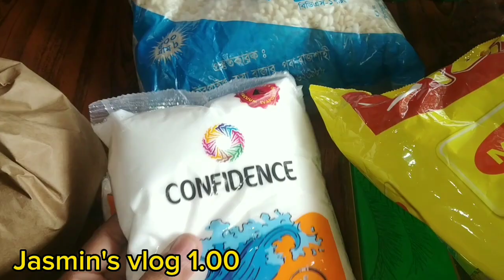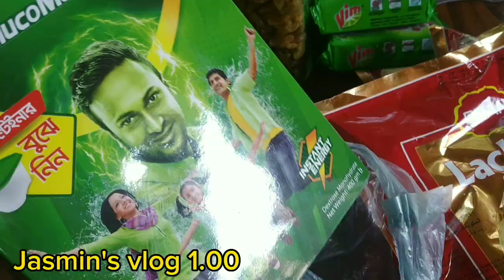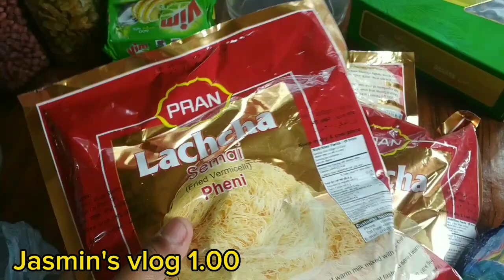পবিত্র মাহে রমজানের আগমন উপলক্ষে অগ্রিম কিছু বাজার❤jasmin's vlog 1.00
পবিত্র রমজান চলে আসছে।রোজা রেখে বাজার করাটা অনেক ঝামেলা।আব্বু আগেই কিছু বাজার করে নিলো।jasmin's vlog 1.00#youtube romjaner bajar